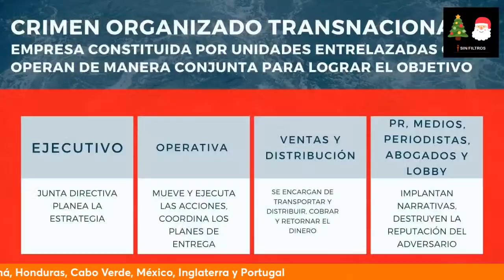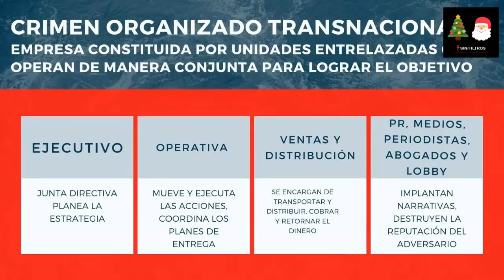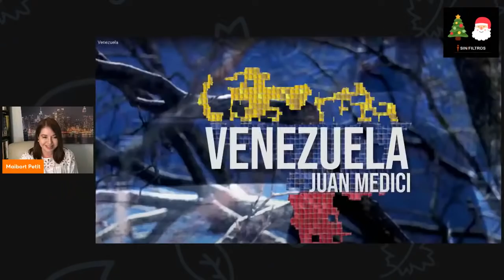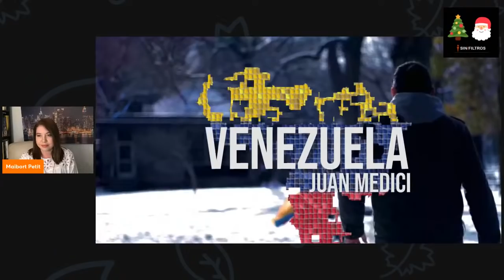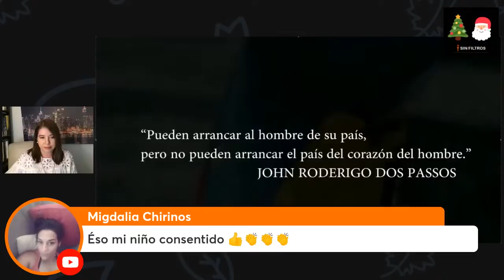1) COMPLICACIONES DEL CASO DE ÁLEX SAAB, ¿ REEXTRADICIÓN? 2) LO NUEVO DEL POLLOGATE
SIN FILTROS 22 DE DICIEMBRE DE 2021